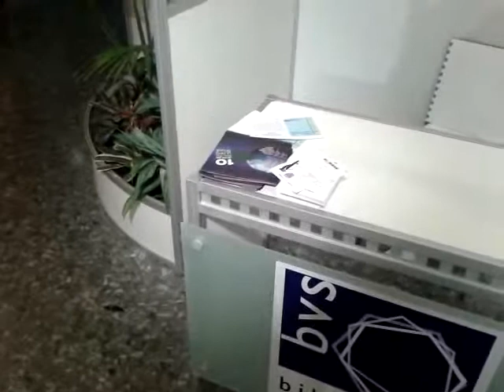Manuel Calvino - Cuba - Ulapsi.mp4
Mensagem do Secretário Executivo eleito da ULAPSI para a Psicologia brasileira em seus 50 anos. Participe da 2a Mostra Nacional de Psicologia